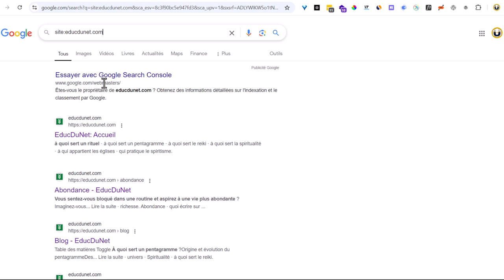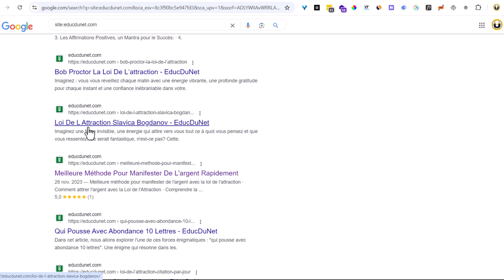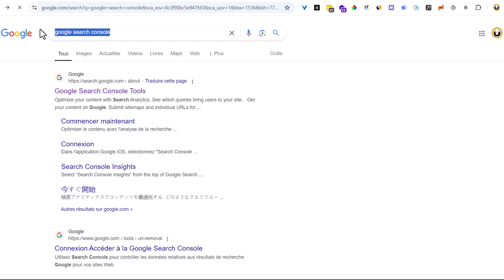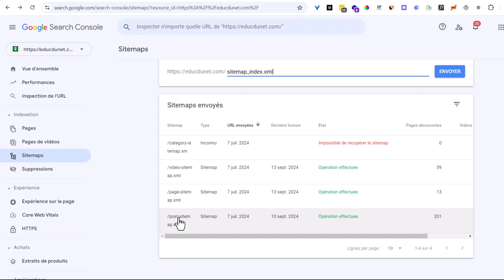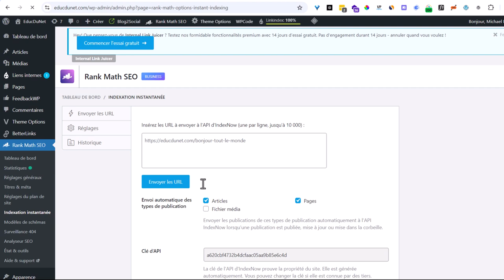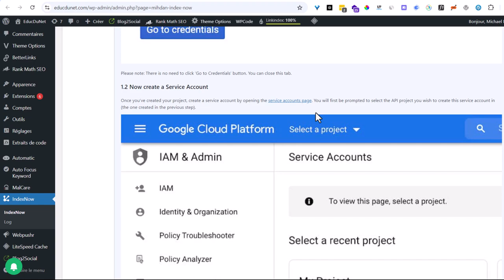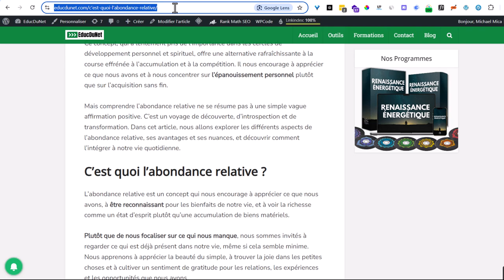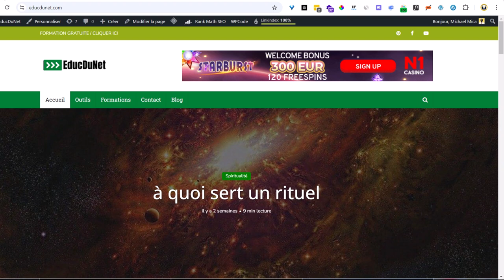indexer son site sur Google ((indexer son site WordPress sur Google)) RAPIDEMENT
indexer son site sur Google Rapidement : je vous dis tout dans cette vidéo.